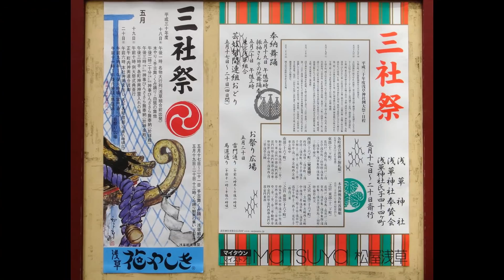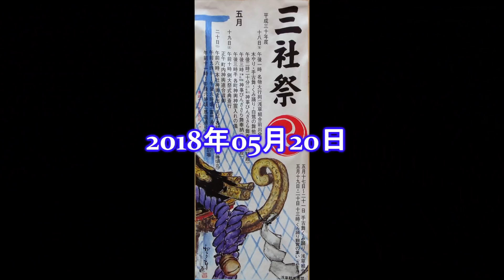平成30年 浅草神社‹三社祭›三之宮【怒涛】町会渡し渡御＝浅草公園・浅一三栄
まつり巡行記‹申›2018年5月20日　南部各町会
三社祭は正和元年（1312）から、三社の神話に基づいて、浅草川（隅田川）で船祭の行事が始められたと言われ、 この船祭は江戸末期まで続き、明治に入って廃絶しました。現在の祭礼は、昭和３８年から５月の第３金・土・日曜日に行われています。木曜日の夜から本社神輿の霊入れの儀をして、金曜日はびんざさら舞奉納、土曜日は氏子各町連合宮入を、 日曜日には本社神輿の各町渡御を行う。本社神輿三基と浅草氏子４4ケ町の大小約100基の町内神輿が浅草界隈を練り歩く、盛大なお祭り。 三基共台輪三尺七寸（112ｃｍ）胴が細く飾りの蕨手が大きい　　 一之宮の重量は1060ｋｇ　二・三之宮の重量は各1000Ｋｇ　高さは一之宮2,620ｍ二・三之宮が2,120ｍ